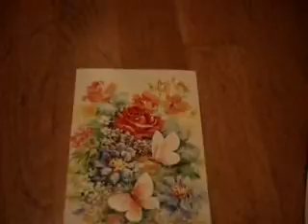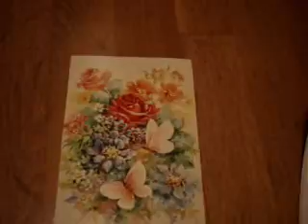How is a paradise militarily the best option?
The common clishee of a young beautiful maiden on a flowery meadow represents here the paradise.